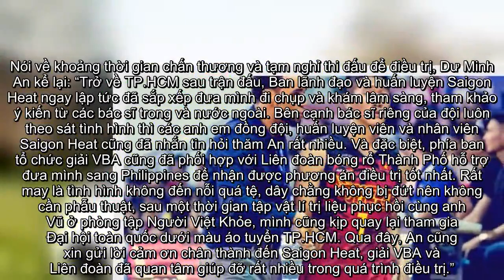Dư Minh An và sự trở lại đáng mong chờ hơn bao giờ hết